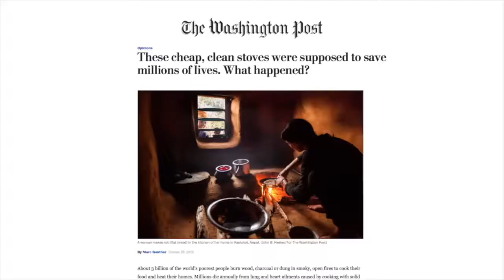Nexleaf Global Climate Action Summit Event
Nexleaf Analytics, with support from the Autodesk Foundation and Qualcomm Wireless Reach, hosted a leadership panel on Scaling Climate Solutions at the 2018 Global Climate Action Summit in San Francisco, California. The event features speakers Rachel Kyte of Sustainable Energy for All - SE4ALL, Manoj Kumar of Tata Trusts, Kevin Starr of Mulago Foundation, Jean Shia of Autodesk Foundation, Angela Baker of Qualcomm, Helena Molin Valdes of the Climate and Clean Air Coalition and Nithya Ramanathan of Nexleaf Analytics, with introduction from Natalie Evans of Nexleaf Analytics.